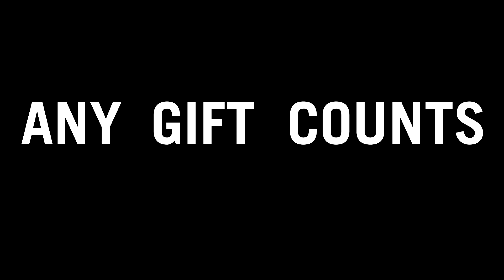WBEZ givingtuesday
After giving thanks on Thanksgiving, hitting the mall on Black Friday and shopping the internet on Cyber Monday -- now we give back on GivingTuesday. A day where the world comes together to give back to their community.